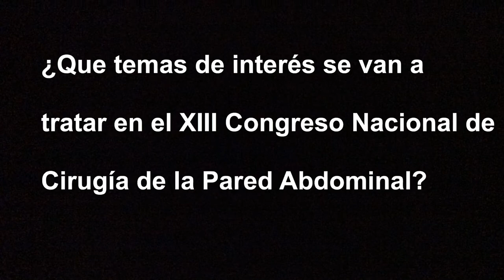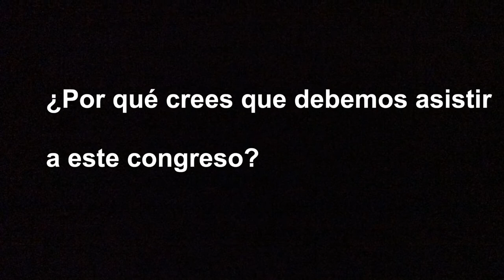Entrevista a la Dra. Pilar Hernández Granados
Con motivo de la próxima celebración del XIII Congreso Nacional de Cirugía de la Pared Abdominal de la AEC entrevistamos a la Dra. Hernández Granados, actual coordinadora de la sección de pared abdominal y suturas de la AEC y presidenta del congreso.